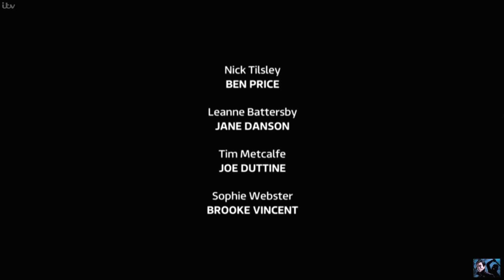Coronation Street - Rick Kidnaps Gary